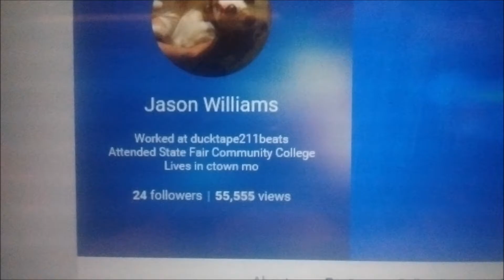Eye of the Beholder